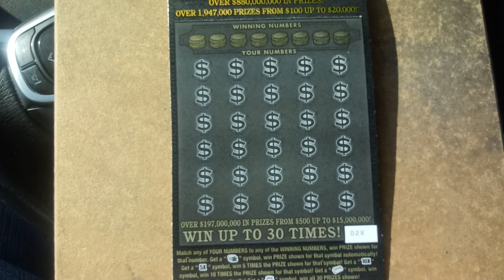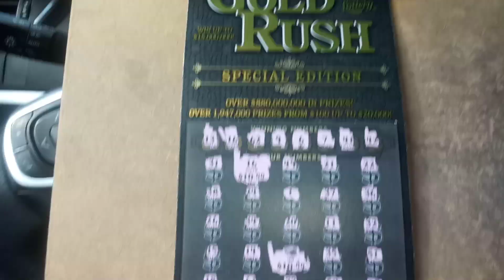Big fat friday #8351